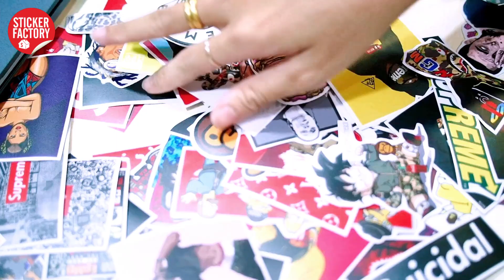"MAKE-UP" CÂY VAPE TRÓC SƠN VỚI CỰC PHẨM STICKER SUP | STICKERFACTORY.VN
𝐒𝐓𝐈𝐂𝐊𝐄𝐑 𝐅𝐀𝐂𝐓𝐎𝐑𝐘®
𝐌𝐚𝐬𝐭𝐞𝐫 𝐨𝐟 𝐬𝐭𝐢𝐜𝐤𝐞𝐫

MAKE UP CÂY VAPE TRÓC SƠN VỚI CỰC PHẨM STICKER SUPREME CỰC | STICKERFACTORY.VN
Nỗi ám ảnh của các Vaper - Vape bị tróc sơn?
Bạn hoang mang, khó chịu vì những vết tróc xấu xí nhưng không nỡ vứt đi - mua mới???

Hãy mang em tới dịch vụ dán sticker trang trí Vape cực đỉnh tại Sticker Factory. Với hơn 50 chủ đề sticker từ Vape, Weed, Marvel, Superme, Sneaker,... siêu Trendy, đảm bảo sẽ không khiến bạn thất vọng!!!